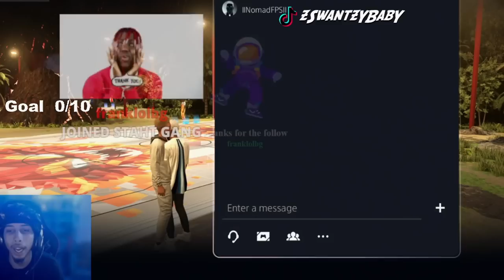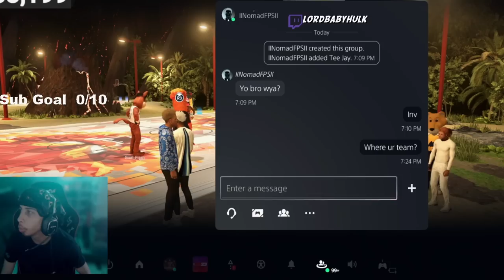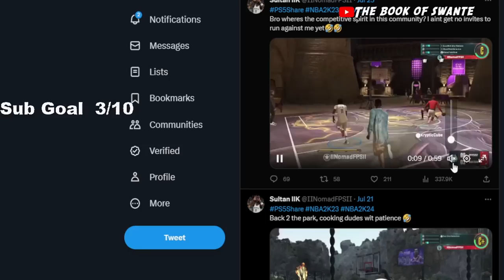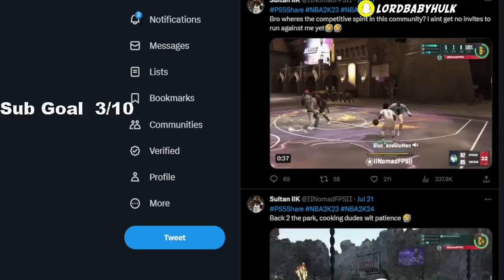NBA2K24 GAMEPLAY FIRST LOOK at 8 NEW THINGS COMING 🍋 SIMNATION VS DRIBBLE GOD BIG $ WAGER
SIMNATION VS DRIBBLE GOD BIG $ WAGER 🍋 FIRST LOOK at 8 NEW THINGS COMING to NBA 2K24 GAMEPLAY nba 2k24 details. nba 2k24 august. nba 2k24 gameplay. nba 2k24 proplay. nba 2k24 the w. nba 2k24 mynba. nba 2k24 mamba moments. nba 2k24 mycareer. nba 2k24 the city. nba 2k24 myteam. nba 2k24 season 1. nba 2k24 dribble god. nba 2k24 sim nation. nba 2k24 wager. NBA 2K23,2K23,NBA 2K23 CURRENT GEN,nba 2k23 best build,nba 2k23 ps5,nba 2k23 gameplay,best build 2k23,nba 2k23,nba 2k23 best builds